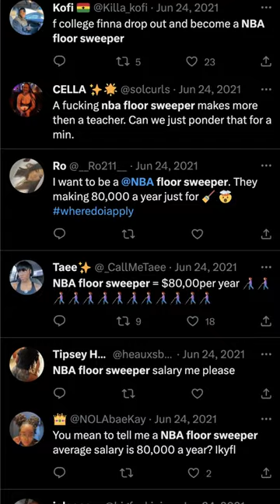NBA floor sweeper salary